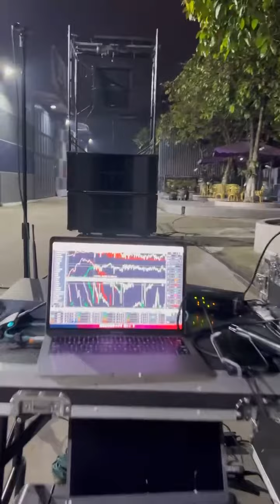Cấu Hình Mạnh Bậc Nhất DAVS?!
Với một cấu hình: KHỦNG - HAY, quý vị đang sở hữu 1 trong những cấu hình chuyên nghiệp nhất nhà DAVS - có khả năng phục vụ đám tiệc lớn mà vẫn đảm bảo chất âm trong trẻo, sáng mịn mà không lo đánh quá công suất ❤️

Đặc biệt hơn, quý vị sẽ được Đại Liên Thanh setup sẵn các chương trình cần thiết cũng như test nhạc trực tiếp cho quý vị khi mua đồng bộ thêm tủ máy DAVS nữa nhé 😁

🔴INBOX ZALO để biết thêm thông tin chi tiết

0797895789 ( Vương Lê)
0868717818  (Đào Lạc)